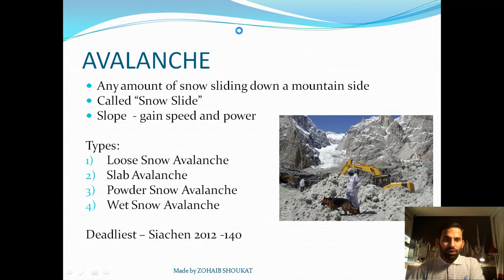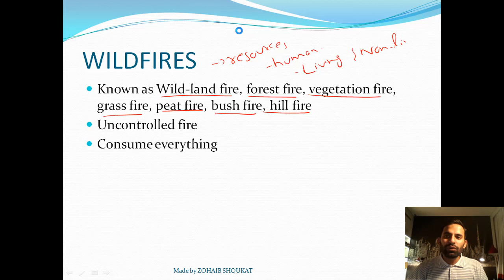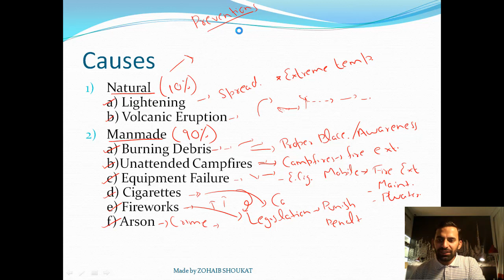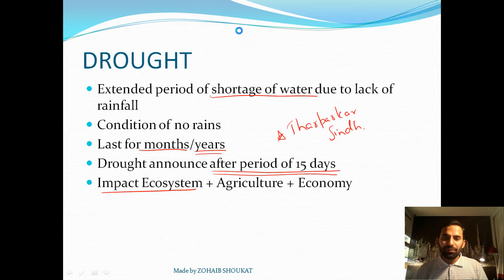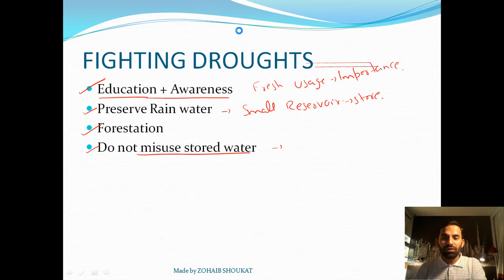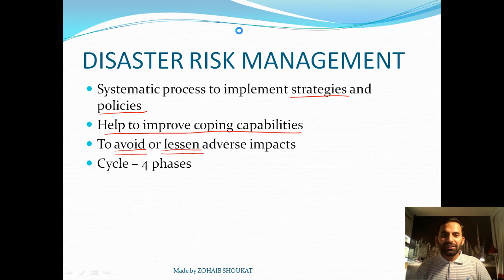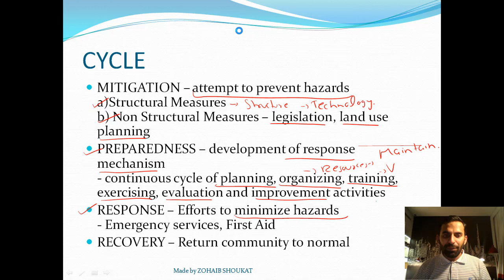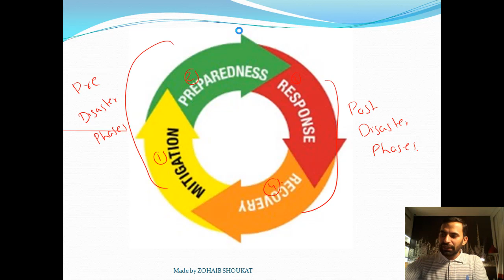(4) CSS/PMS- General Science- Physical Sciences - Natural Hazards and Disasters Part 2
1) AVALACHE
2) TYPES OF AVALANCHE
3) WILDFIRES
4) CAUSES AND PREVENTIONS OF WILDFIRES
5) DROUGHTS
6) DISASTER RISK MANAGEMENT
7) DISASTER RISK MANAGEMENT CYCLE